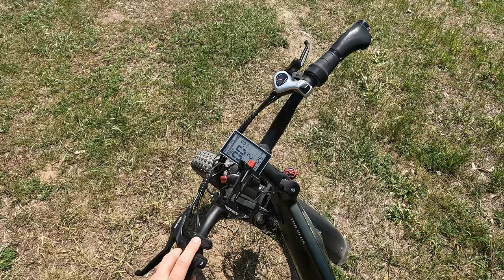Car and Tent Camping with Tolbers Camping(Tick City)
Me and Tolbers Camping stayed at land o' lakes state forest for one night. The ticks were so insane.